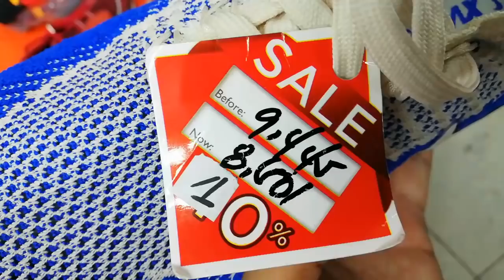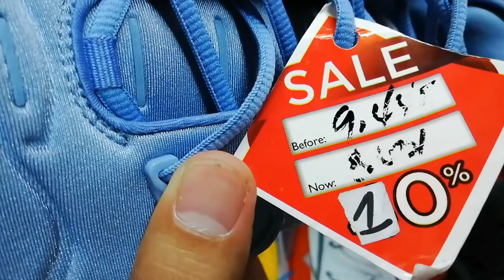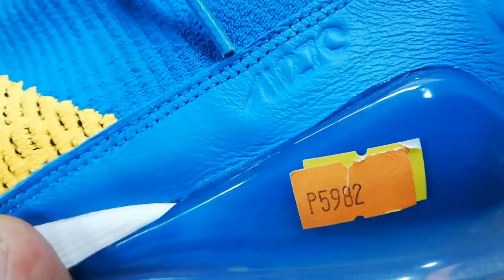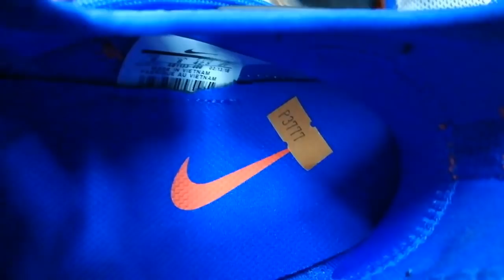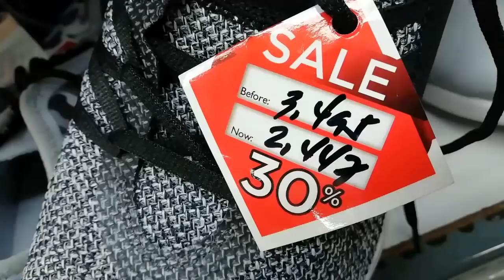Talo pa ang NIKE FACTORY OUTLET STORE | Sa dami ng NIKE SNEAKERS SHOES SALE! | @MARKET2X MALL BGC!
Tol puntahan nyo na to massive SALE ng NIKE SHOES! nkadiscount na. Panalo!💪😀 @sportswarehouse market2x mall taguig!